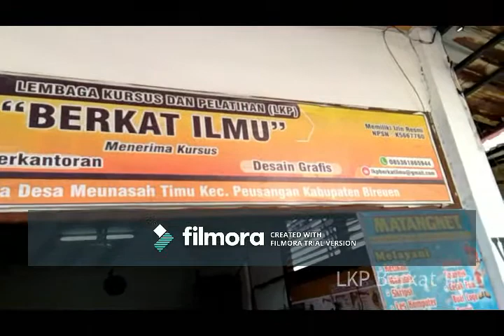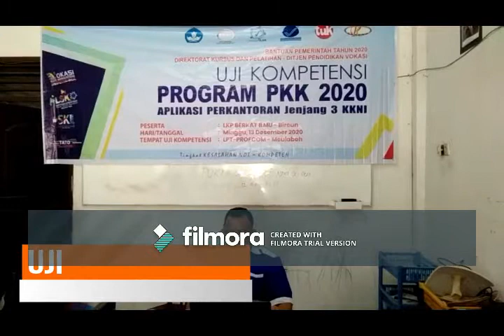Video Best Practice PKK 2020